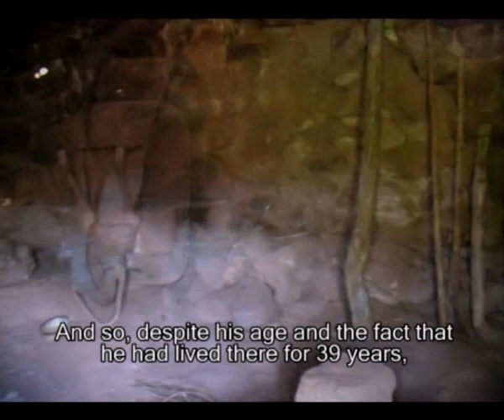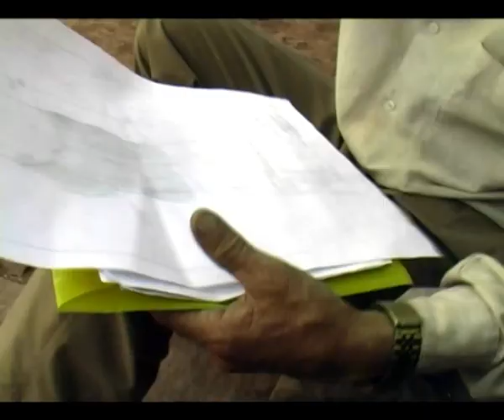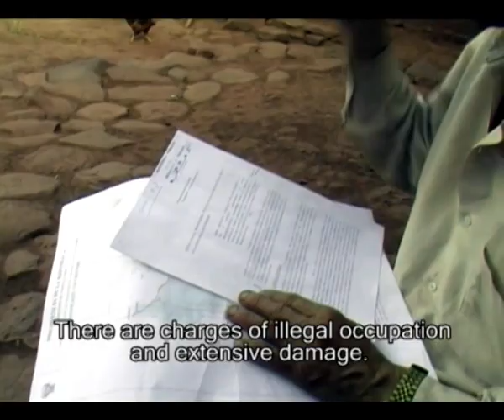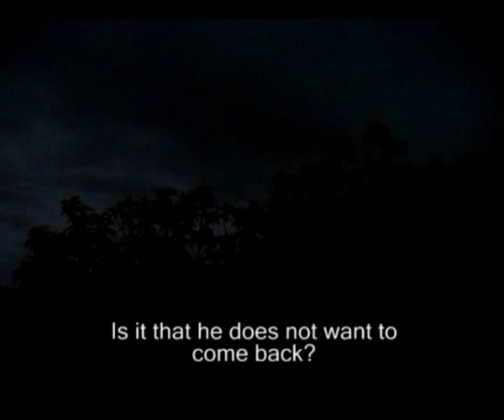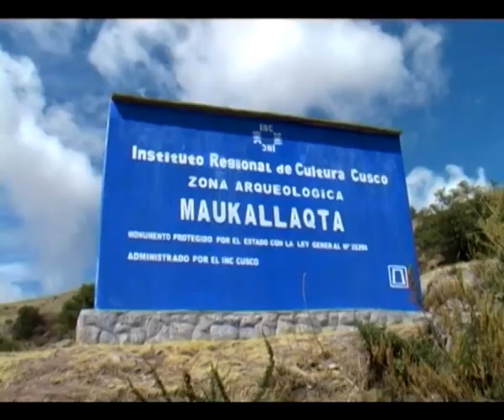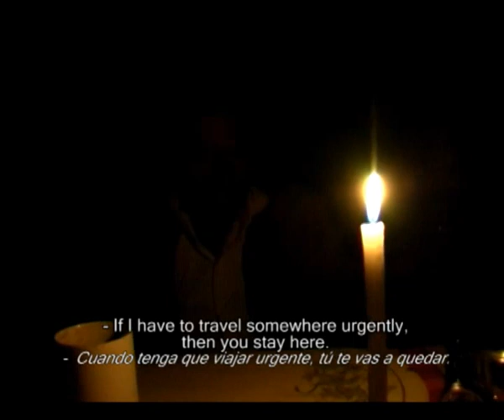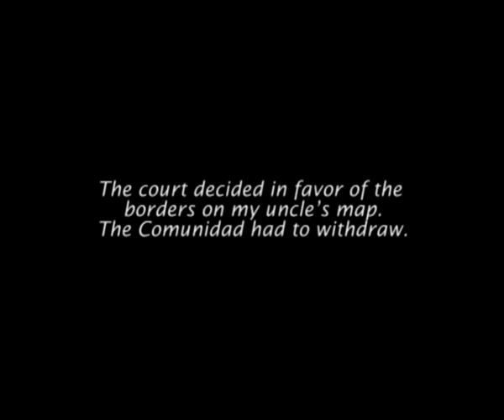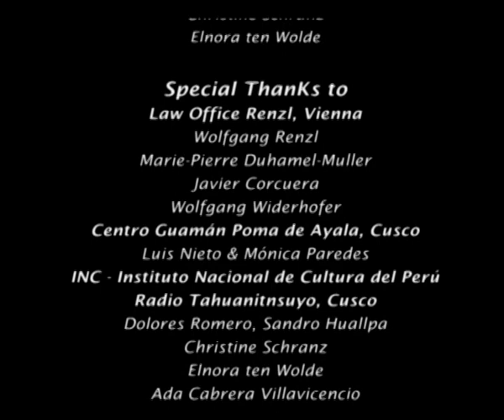Documental FELIPE, VUELVE / Documentaryfilm FELIPE, COME BACK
FELIPE, COME BACK
A film by Malena Martínez Cabrera. Peru, 2009
Original languages: Spanish / Quechua

LOGLINE
Malena travels back to the downfallen ex-hacienda of her grandmother in Peru to meet a character of her childhood: Felipe Valer, to film him and not allow his image to fall into oblivion. He was the last country worker there (unpaid, under an old customary contract). But he has been thrown out after 29 years of working life. So Malena will first have to find him with the help of her mother.
The film shows the remaining colonial mentality in Peruvian society and its ambiguities. The story includes childhood memories and historical information about the Peruvian Agrarian Reform.

Meditations around a concept, 2009
- What is the relationship with characters appearing in a documentary film before, during, and after the film shoot? What is asked of them? What is given to them?
- I did not ask anything at all of them. As a director, I tried to adapt 100% to what was available before me, not even asking to adjust my camera position. I set for myself the challenge of influencing in the least (Malena Martínez Cabrera).

FILM INFORMATION
Direction, camera, editing, sound: Malena Martinez Cabrera
Genre: Creative Documentary
Running time: 67’
Original Format: Mini DV, Color
Location: Cusco, Peru
Language: Spanish, Quechua
Subtitles: Spanish, English, German

FESTIVALS
2021 ATEMPORAL - Festival Itinerante de Cine Latinoamericano. Sección "Perú (In)Visible"
2018 I Festival de cine peruano hecho por mujeres. Sección "Memorias Peruanas"
2016 Festival Internacional de Cine TRANSCINEMA. Retrospective ‚40 years of cinema in Cusco’
2012
 Festival of New Peruvian Films, New York
2010 IX Muestra de Documental Independiente Peruano DOCUPERÚ
2010 Festival de Cine de Lima, Sección digital
2011 Festival Lima Independiente
2010 Festival SurRealidades de Colombia 2010 (Official selection)
Perufest 2012, etc.

2012 Broadcasted in TV Perú, Official TV Channel. Film serie ‘Regional Cinema’,
2010
 Peruvian film tour in Red de Microcines Grupo CHASKI, selection.

Curated filmprograms
2021 Museo de la Memoria LUM, Perú, 2016
 ‘DocumentalistAs, en femenino’ Cultural Center, Ministry of Culture of Peru, 2017 ‘Four Peruvian female documentary directors’, Univ. Tecnológica, APRECI Peruvian Association of Film Journalism, 2015
‘Things that happen to us, Peruvian Documentary Films’, ICPNA, Arequipa, 2015

CASTELLANO
SINOPSIS

FELIPE, VUELVE , retrato de los últimos días de una ex-hacienda en los Andes peruanos, a través de una visita y de recuerdos de la infancia. Es un documental de creación, autoproducido por Malena Martínez Cabrera de 2006 a 2009.
Malena regresa a la ex hacienda de su abuela en Perú para filmar a un personaje de su niñez: Felipe Valer, el último trabajador, y evitar que sea olvidado. Pero éste ha sido echado luego de décadas de trabajo por el actual encargado, un tío. Ella tendrá que encontrarlo con ayuda de su madre, quien quiere que vuelva.

Reseña por Mauricio Godoy:
Malena Martínez hace de su documental un diario de viaje, una búsqueda, un querer entender una realidad que escapa al mundo de la directora, aunque haya sido parte de su vida. Martínez regresa a la hacienda de su familia en el Cusco, para realizar un documental sobre Felipe Valer, peón de la hacienda quien se marchó no hace mucho, luego de 39 años, tras una discusión con el tío de la directora, una situación que no comprende y que, de alguna manera, quiere remediar. Para ello, va junto con a su madre en busca de Felipe para ofrecerle regresar a la hacienda y a que pase en ella la última etapa de su vida. Luego de dudas e incertidumbres, este regresa y, a los pocos meses, muere en dicha hacienda.